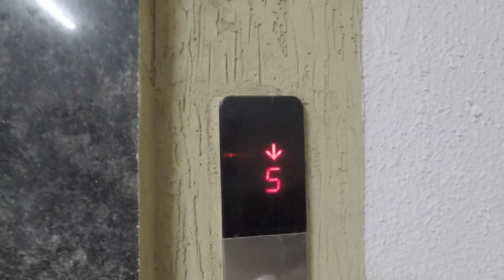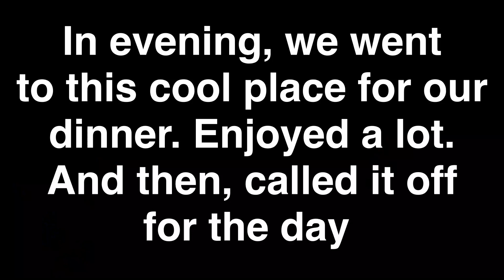Day 1: Friends go on a Goa Trip | Ford Endeavour | Pune to Goa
This trip was a much needed between our hectic work schedule. I planned this trip with my old office friend from Chandigarh, Vishal. He flew down to Pune to accompany me. Picked him from the Pune airport, and moved straight towards Goa.

Started at 3:30am and reached Goa at 3:30pm. Kept the whole drive quite relaxed and took our own time to enjoy this epic road trip. In this first part, you will see us driving from Pune and reaching Goa.

In the next vlog, I will take you to south goa's most beautiful beach, called Palolem. Enjoy!